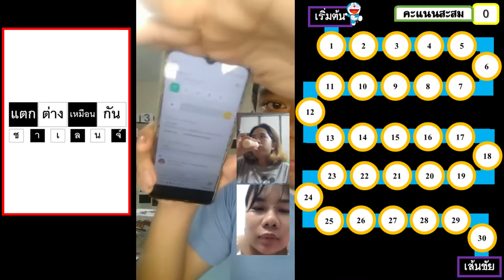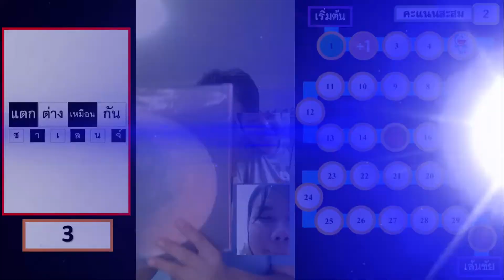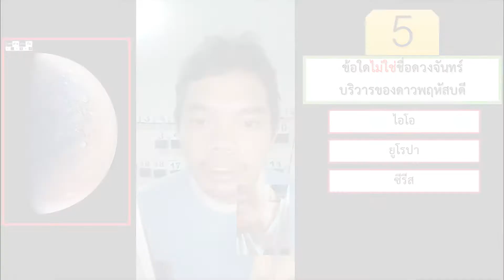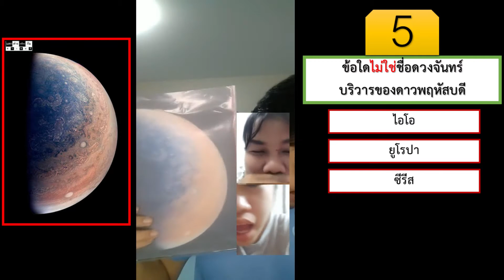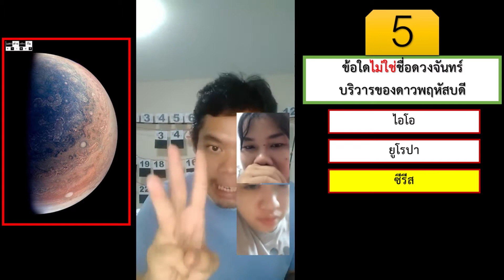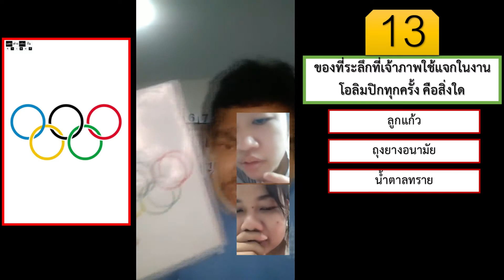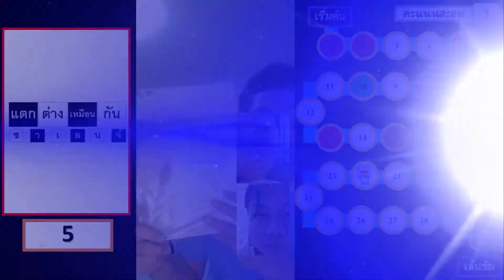แตกต่างเหมือนกันชาเลนจ์ l เกมบันไดงู EP.2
มาร่วมสนุกลุ้นและเชียร์ กับผู้เข้าแข่งขัน กบxบิว
พร้อมรับความรู้มากมายได้จากรายการนี้
สามารถรับชมการเล่นเกมเต็มๆแบบไม่ตัดได้ในไลฟ์สดทาง TIKTOK เท่านั้น